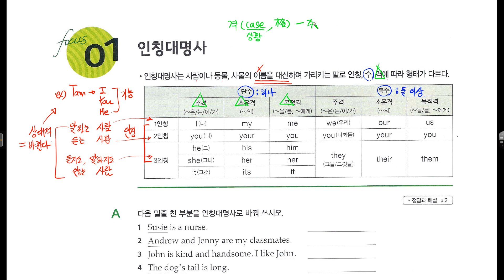왕기초문법 레벨1, 1강 인칭대명사